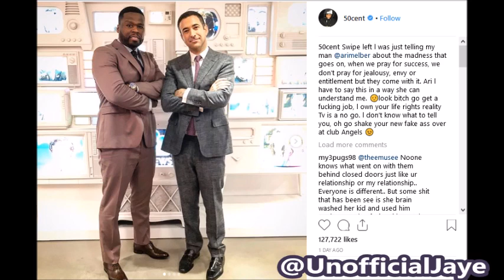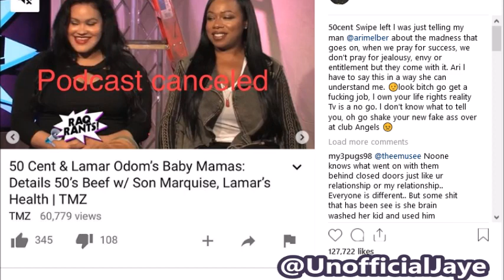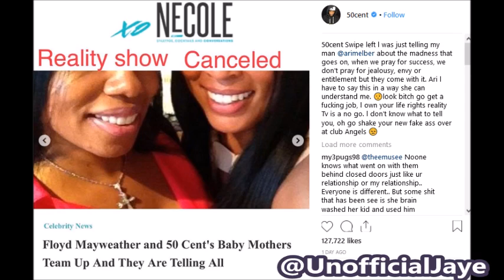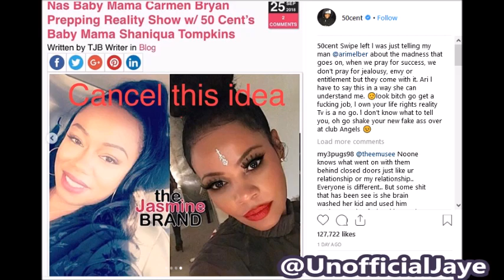50 Cent CANCELS Baby Mama Reality Tv Show Bags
50 Cent Makes It Clear That His & Nas's Exes Are Not Making Money From Their Names.